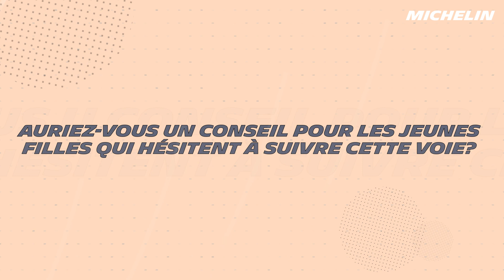Elles Bougent chez Michelin, Episode 2 : découvrez leurs témoignages !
Michelin mène des actions fortes en faveur de la mixité et de l’égalité Femme-Homme, dans un secteur industriel où les femmes sont peu représentées.
Michelin s’engage avec l’association Elles bougent, autour d’une ambition commune : renforcer la mixité dans l’industrie et dans les métiers en manque de talents féminins.
A l’occasion de la journée internationale des droits des femmes, le 8 mars 2023, Michelin a organisé une rencontre entre ses marraines et les jeunes filles de la région.